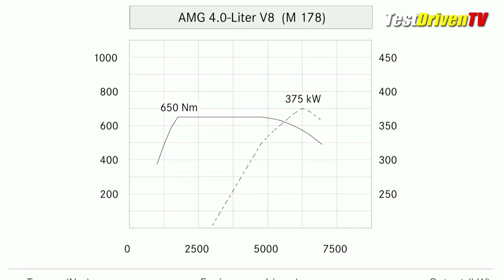Motoring Minute: AMG 4.0 BiTurbo V8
Mercedes-Benz unleashes the new AMG M178 4.0 liter twin-turbocharged V8 engine. Overview of power specifications, design highlights, and technical features.